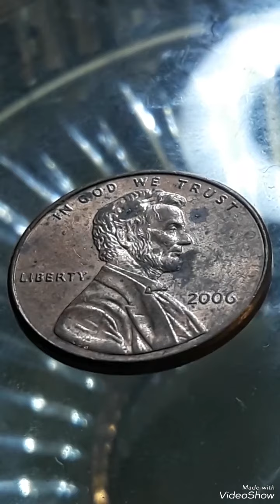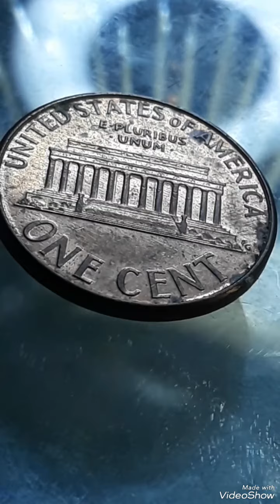2006 lincoln penny Mint error Close AM Doubled die Found pocket change to look for !!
Rarecoins# 2006# lincoln penny Mint error Close AM Doubled die# Found pocket change to look for !!